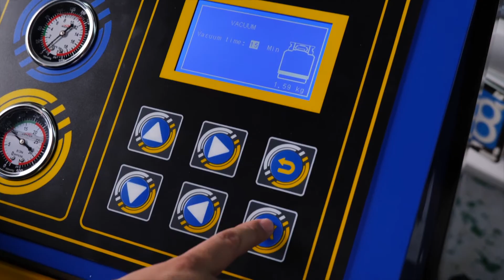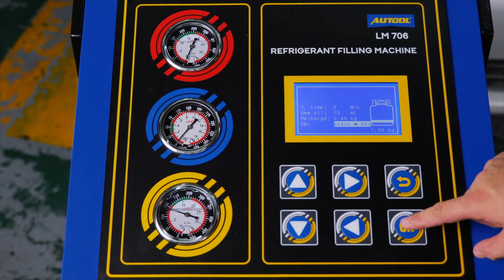AUTOOL LM706 Fully Automatic Refrigerant Filling Machine A/C System Maintenance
The AUTOOL LM706 Refrigerant Filling and Recovery Machine incorporate the most advanced and smart control tech and manufacturing process which is the right assistant tool for auto air conditioning repair and maintenance personnel. It is fully automatic intelligent equipment integrating the functions of refrigerant recovery, vacuuming, refrigerant oil charging and refrigerant filling. This product holds with smart control operation interface, reliable manufacturing process and leading technology principle. It is a preferred auto air conditioning maintenance equipment you highly crave.

AliExpress spm=a2g0o.detail.100005.1.3356107aJuK83g
Shopee: